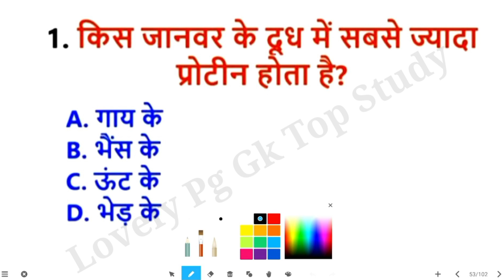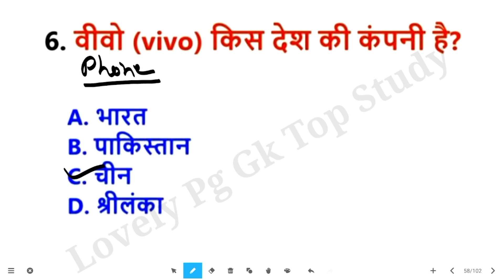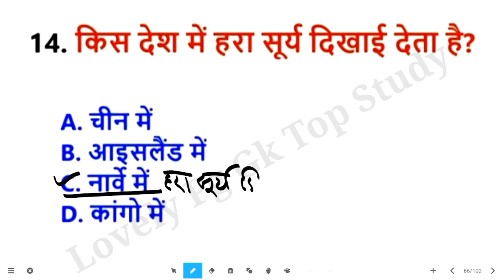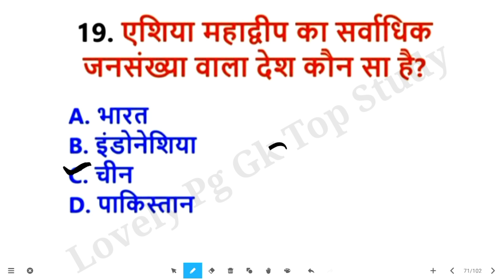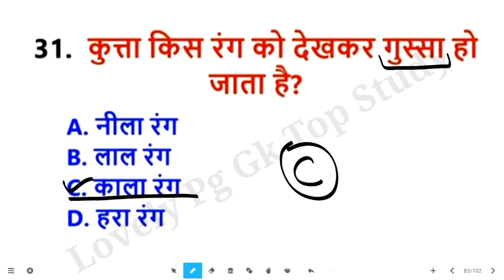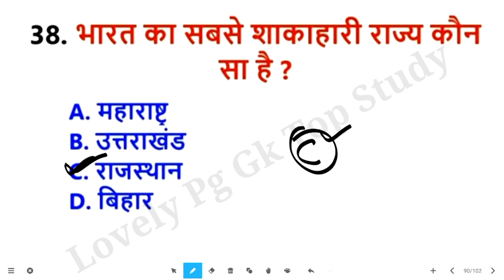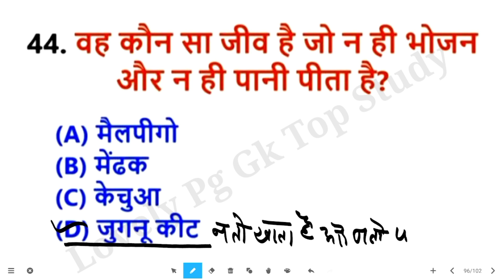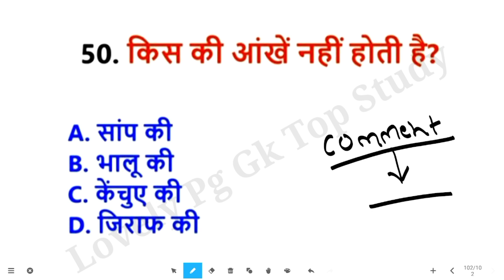सामान्य ज्ञान प्रश्नोत्तरी हर Exam में आने वाले 50 Gk Most Important Question एक बार जरूर देखें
HindiPractic..hindiliveclass
MathsCl 100
HistoryTop100...BESTSTATIC

Family👪 ♥♥😍😍